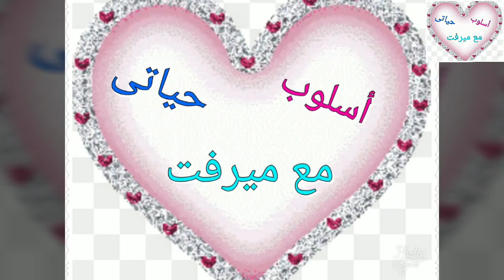تجهيزات رمضان🌙/ إعملى كده قبل رمضان علشان ترتاحى بعدين 🌟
تجهيزات رمضان 🌙
تحضيرات رمضان 🌟